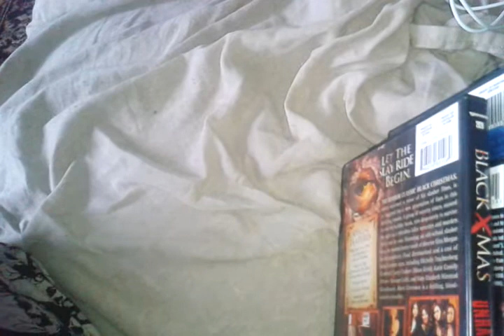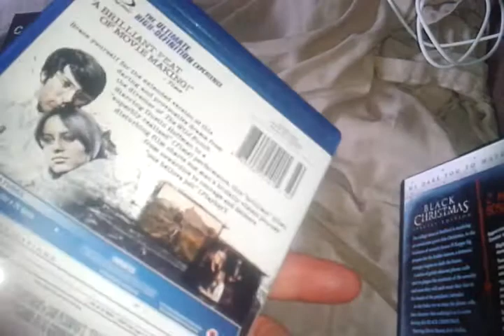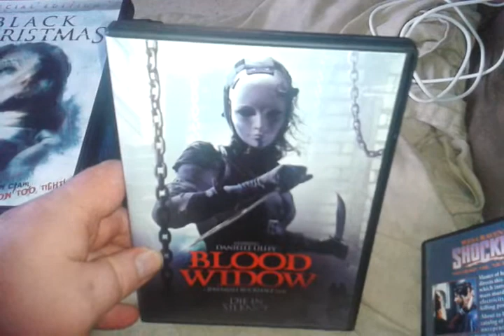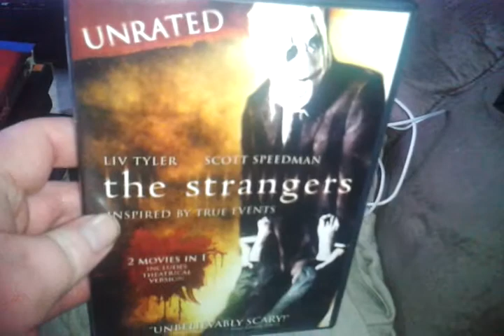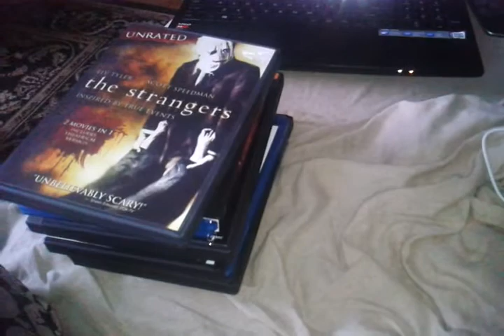Top 10 Tuesdays Home Invasion Flicks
here are my 10 ten in my collection thanks and enjoy